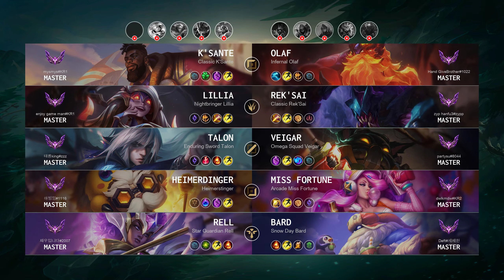Heimerdinger Carry vs Miss Fortune - KR Master Patch 14.14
Heimerdinger Carry played by "야빙밍@1116", KRMaster 238 LP

- Skin: Heimerstinger
- Primary Rune: Arcane Comet

Timeline:
00:00 Ban & Pick
00:15 Runes & Abilities
01:48 Get a SOLO KILL
02:16 Gameplay
03:04 Get a Triple Kill
03:42 Gameplay
04:29 Team FIGHT
04:57 Gameplay
06:58 Get a SOLO KILL
07:26 Gameplay
08:27 Team FIGHT
08:53 Get a SOLO KILL
09:09 Team FIGHT
09:30 Gameplay
10:02 Get a SOLO KILL
10:28 Take down The Turret
10:55 Gameplay
11:53 Team FIGHT
13:04 Take down The Turret
13:08 Team FIGHT
13:45 Gameplay
14:31 Team FIGHT
14:46 Take down The Turret
15:00 Gameplay
18:04 Get a Triple Kill
18:37 Team FIGHT
19:03 Gameplay
20:00 Get a Triple Kill
20:27 Team FIGHT
20:48 Gameplay
21:31 Hunt The Dragon
21:59 Gameplay
22:19 Team FIGHT
22:48 Gameplay
23:44 Team FIGHT
24:13 Take down The Turret
24:17 Team FIGHT
24:50 Gameplay
25:46 Team FIGHT
26:59 End credit